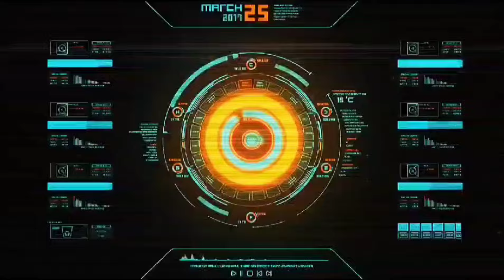GOODBYE GERMANY!! TIME TO GO HOME....